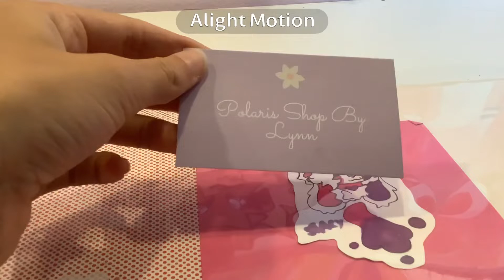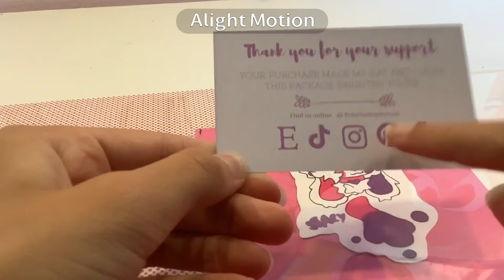I GOT STICKERZ!!